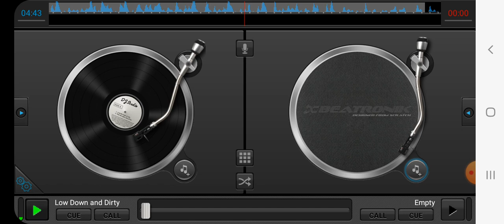u.n.l.v- low down and dirty screwed